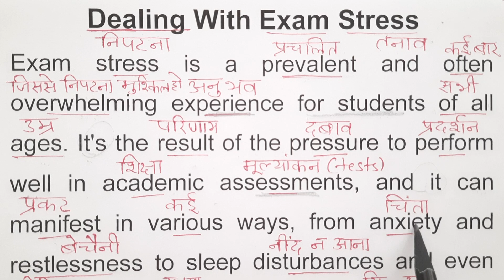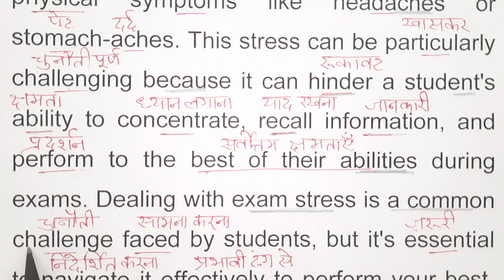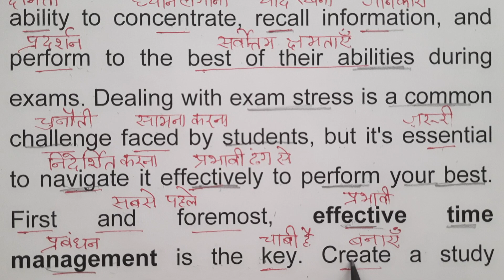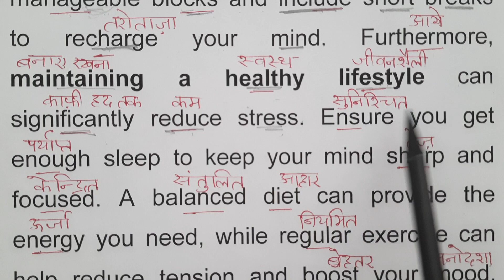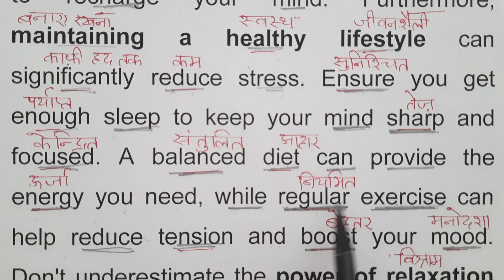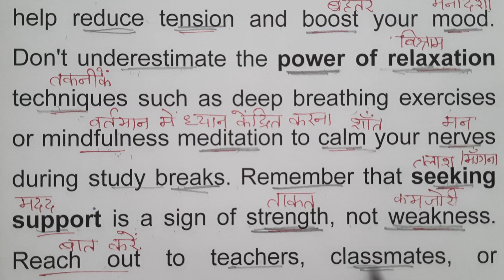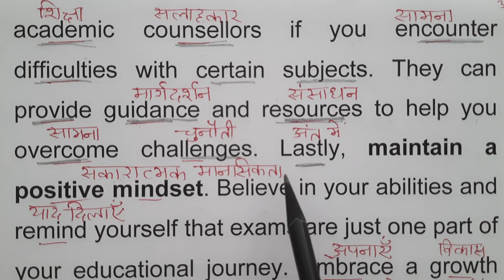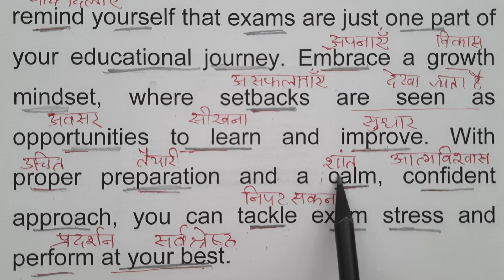Exam Stress | इंग्लिश पढ़ना कैसे सीखे | english padhna kaise sikhe | शुरुआत se English sikhein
Dealing With Exam Stress | How to speak in English from zero  | Zero से इंग्लिश बोलना कैसे सीखे | zero se english padhna kaise sikhe | अंग्रेजी पढ़ना कैसे सीखे | Paragraph on Dealing With Exam Stress | Paragraph Writing | शुरुआत se English sikhein | Paragraph Reading | अंग्रेजी पढ़ना कैसे सीखे

शुरुआत se अंग्रेजी पढ़ना कैसे सीखे / अंग्रेजी पढ़ना कैसे सीखे / English padhna kaise sikhe
English practice,
daily English,
tenses
learn tenses
book reading
Dealing With Exam Stress
Dealing With Exam Stress paragraph
Dealing With Exam Stress  paragraph writing
Dealing With Exam Stress  Essay
Exam Stress  Essay
Essay on Dealing With Exam Stress
Importance of Reading Books
paragraph writing
Paragraph Reading
paragraph
story
story reading

YOUR QUERIES -

speaking english
english daily use
english
 english speaking
english connection
how to speak english
speak english
how to speak english fluently
learn english
english speaking
how to speak english like a native speaker how to speak english fast english conversation practice

speak english with fun
english vocabulary kaise badhayen
english vocabulary kaise sudharein